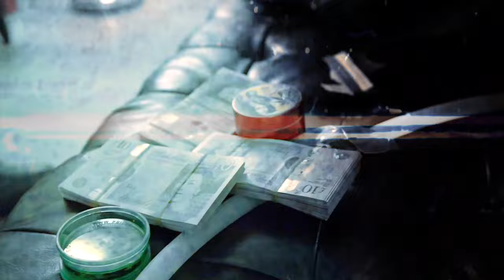Trillz CB x Muni - MWAY (Music Video)